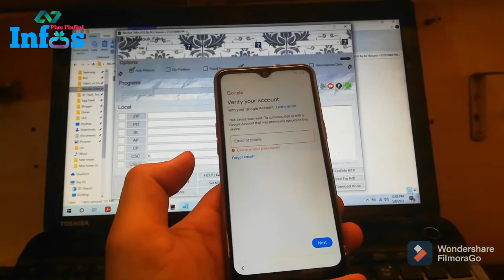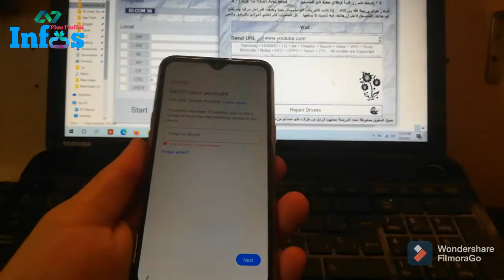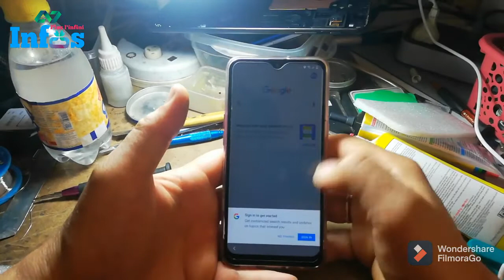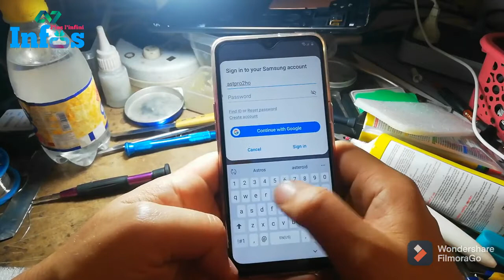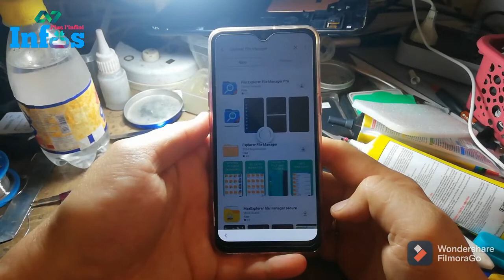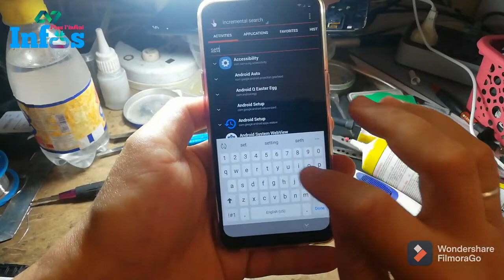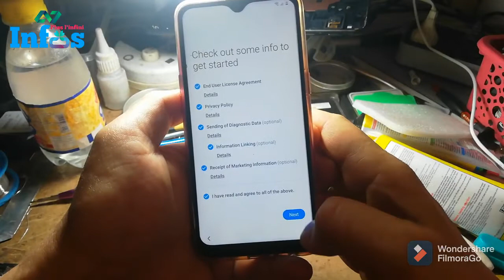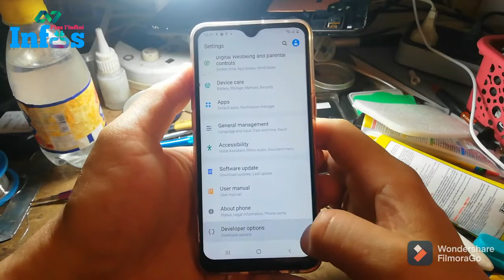Frp Bypass Samsung A10s SM-A107F U7 FRP BYPASS New Security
Frp Bypass Samsung A10s SM-A107F U7 Google Account Latest Security _ Android 10 U7 U8 U9
FRP BYPASS New Security